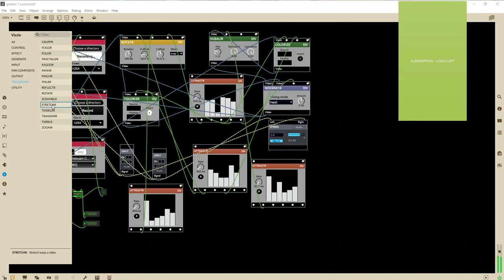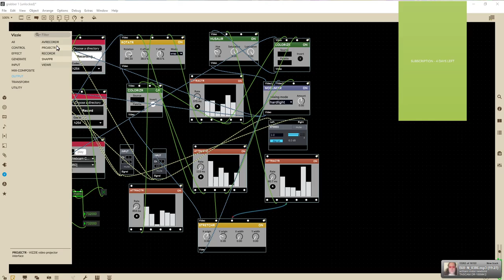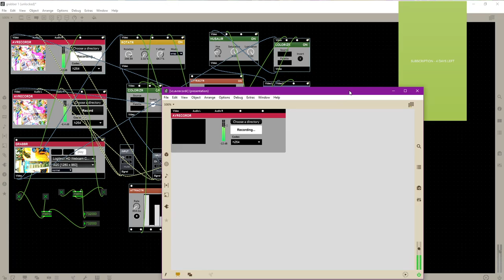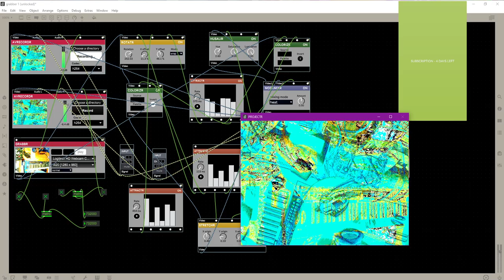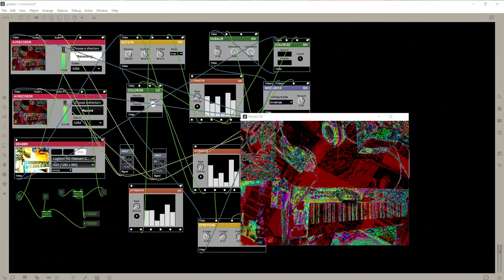Live feed with camera messing it up, adding music, then doing visuals into recording w/sounds.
2022 November 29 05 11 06 Eastern Standard Time newbold. = actual movie title.